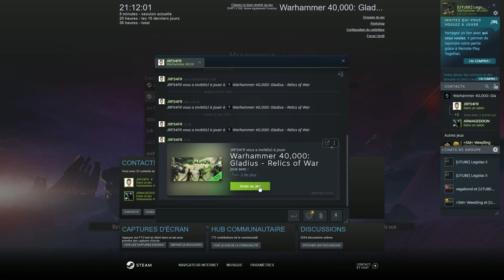🇬🇧🛸WARHAMMER40000 GLADIUS👽 Funny game with Franck, JR, Yves & Anthony !!!!! 🇫🇷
Salut tout le monde. Si vous aimez ma vidéo.

WARHAMMER40000 GLADIUS is a game that I just bought, but already it is one of my favorite games, because it reminds me of the good old days of the board game WARHAMMER40000. The players of the "southern France alliance" are all with me seasoned veterans of the board game. So, by watching this video you will hear anecdotes of past board games and puns from the incredibly large and fun world of the GAMES WORKSHOP board game.
I hope you have a good time watching this video, I hope you have as much fun watching our games as we play them ;).

WARHAMMER40000 GLADIUS est un jeu que je viens juste d'acquérir, mais déjà il fait partie de mes jeux favoris, car il me rappelle le bon vieux temps du jeu de plateau WARHAMMER40000. Les joueurs de "l'alliance du sud de la France" sont tous avec moi des vétérans chevronnés du jeu de plateau. Ainsi, en visionnant cette vidéo vous entendrez des anecdotes de parties passées de plateau et des jeux de mots issus du monde incroyablement vaste et amusant du jeu de plateau de GAMES WORKSHOP.
Je vous souhaite de passer un agréable moment en visionnant cette vidéo, je l'espère que vous vous amuserez autant à regarder nos parties que nous à les jouer ;).